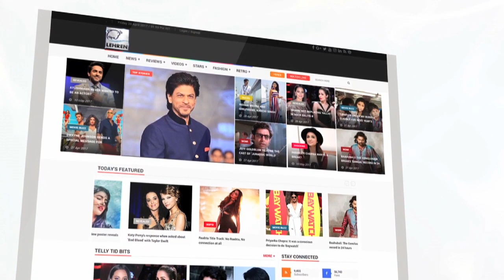Bigg Boss 11: Hiten Tejwani's FUNNY Mimicry On Luv Tyagi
In an Exclusive Interview with Lehren, Bigg Boss 11 contestant Hiten Tejwani is funnily mimicking Luv Tyagi. Have a look.